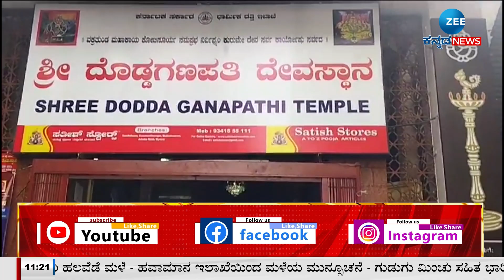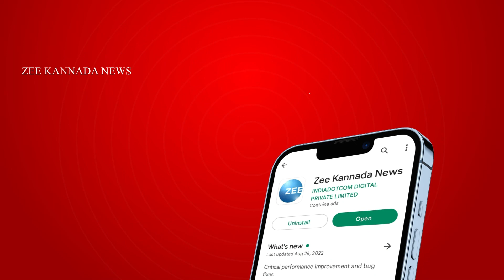Bengaluru | Basavanagudi |Kumaraswamy | ಬೆಂಗಳೂರಿನ ಬಸವನಗುಡಿಯ ದೊಡ್ಡ ಗಣಪತಿಗೆ ವಿಶೇಷ ಪೂಜೆ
ಶೀಘ್ರ ಗುಣಮುಖ ಆಗಲೆಂದು ಬಸವನಗುಡಿಯಲ್ಲಿ ವಿಶೇಷ ಪೂಜೆ
ವಿಶೇಷ ಪೂಜೆ ನೆರೆವೇರಿಸಿದ JDS ಎಮ್‌ಎಲ್‌ಸಿ ಟಿ.ಎ. ಶರವಣ
ಬೆಂಗಳೂರಿನ ಬಸವನಗುಡಿಯ ದೊಡ್ಡ ಗಣಪತಿಗೆ ವಿಶೇಷ ಪೂಜೆ